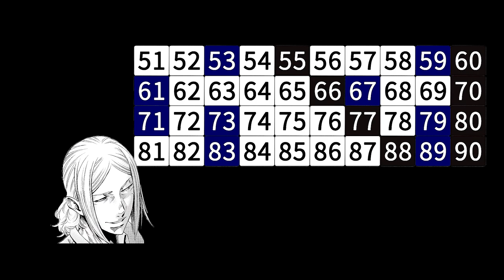【欢哥解说】《弥留之国的爱丽丝》P7第二阶段，苣屋单方面碾压九头龙，方块K美人投票游戏终结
关卡方块K美人投票终结篇，苣屋烧脑推理，逆袭九头龙，望着坠落的九头龙，苣屋竟然心生羡慕之情。
《弥留之国的爱丽丝》 / 《今际之国的闯关者》 / Alice in Borderland
漫画原作者：麻生羽吕
2020年网飞真人版：
导演：佐藤信介
主演：山崎贤人 / 土屋太凤 / 村上虹郎 / 森永悠希 / 三吉彩花
类型：动作 / 科幻 / 悬疑 / 惊悚 / 奇幻